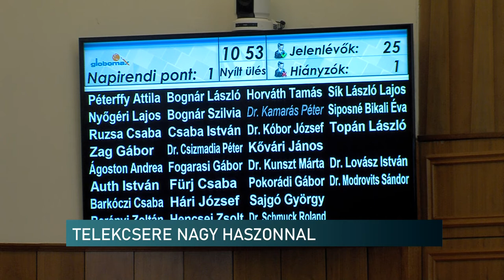Hogyan lehet 200 millióból több tízmilliárdos haszon? - Pécs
Erre lehet jó recept a pécsi önkormányzat elképzelése, amely a Mandulás kempinget cserélné el a volt Bőrklinika telkére. Korábban már megpróbálták eladni ezt az ingatlant de nem jelentkezett rá vevő a műemléki épületre. Ha nincs vevő, akkor a Mandulásért cserélné el a baloldali városvezetés a telket, hogy a Mecsekben túraközpontot alakítson ki - ehhez kell a volt kemping a városvezetés szerint. Telekcsere esetén 200 milliós különbözetet kell fizetnie a Mandulást birtokló cégnek, cserébe a pécsi építési szabályzat módosításával lakóparkot építhetne a Bőrklinika köré. Ez pedig a szakemberek szerint több tízmilliárd forint hasznot hozhat.